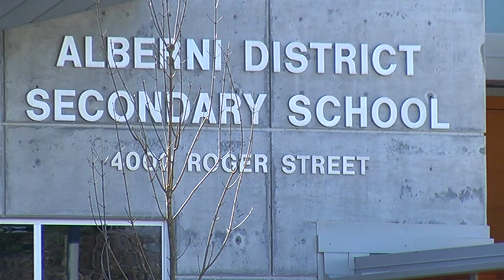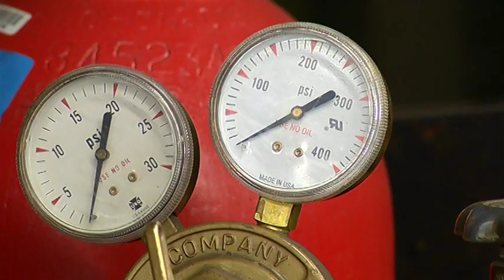NIC Welding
North Island College and Alberni District Secondary School have joined forces to help young people enter the trades earlier.